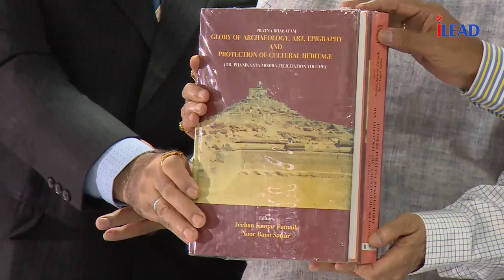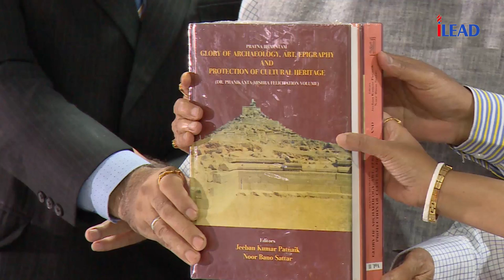Governor Shri Keshari Nath Tripathi at iLEAD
Book Launch of Dr. Phanikanta Mishra’s Felicitation Volume By His Excellency Shri Keshari Nath Tripathi, the Hon’ble Governor of West Bengal at iLEAD that is undoubtedly one of the best colleges for BBA admission.

iLEAD played host to the felicitation ceremony of Dr. Phanikanta Mishra, Regional Director, Archeological Survey Of India, for the release of his book – Pratna Bharatam by His Excellency Shri Keshari Nath Tripathi, the Hon’ble Governor of West Bengal.